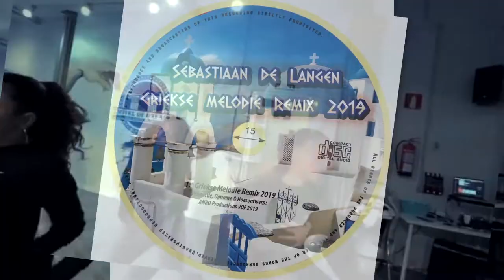Sebastiaan de Langen - Griekse melodie Bubbeling Reggaeton remix 2019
Sebastiaan de Langen - Griekse melodie 2019

Auteur: R.f.j. Otters (ANRO Productions VOF)
Publ. ANRO Music
Volg Sebastiaan: